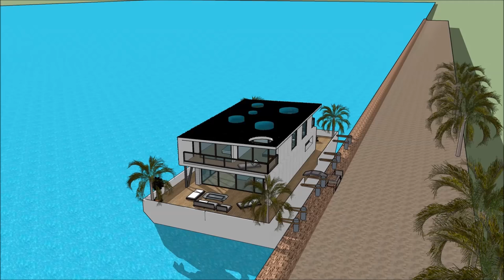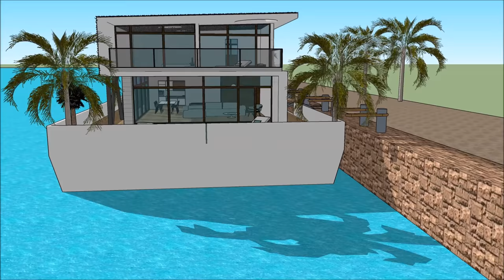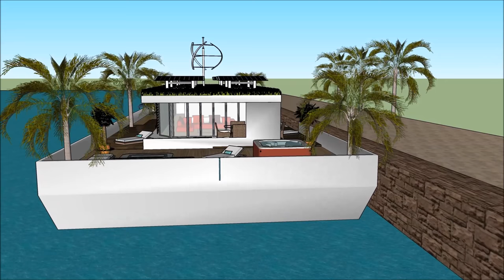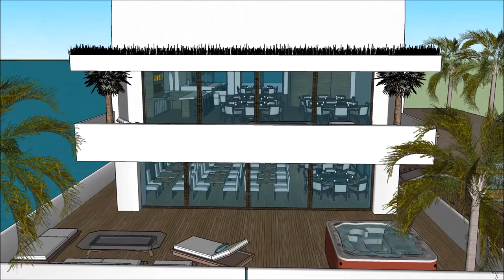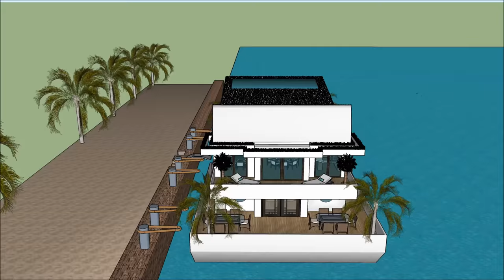ਮੈਨਨਨ ਹਾਉਸਬੋਟ ਫਲੋਟਿੰਗ ਹੋਮ ਹਾਊਸਬੋਟ ਫਲੋਟਿੰਗ ਹੋਮ हाउसबोट फ़्लोटिंग हाउस फ़्लोटिंग होम हवेली फ्लोटिंग हा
ਮੈਨਨਨ ਹਾਉਸਬੋਟ ਫਲੋਟਿੰਗ ਹੋਮ ਹਾਊਸਬੋਟ ਫਲੋਟਿੰਗ ਹੋਮ हाउसबोट फ़्लोटिंग हाउस फ़्लोटिंग होम हवेली फ्लोटिंग हा ਹਾਊਸਬੋਟ ਨੂੰ ਜੀਵਨ ਦੀ ਗੁਣਵੱਤਾ ਨੂੰ ਕਾਇਮ ਰੱਖਣ ਲਈ ਬਣਾਇਆ ਗਿਆ ਹੈ ਫਲੋਟਿੰਗ ਘਰ ਹਾਉਸਬੋਟ ਘਰ ਦੀ ਕਿਸ਼ਤੀ:

ਮੈਨਨਨ ਹਾਉਸਬੋਟ ਫਲੋਟਿੰਗ ਹੋਮ ਹਾਊਸਬੋਟ ਫਲੋਟਿੰਗ ਹੋਮ हाउसबोट फ़्लोटिंग हाउस फ़्लोटिंग होम हवेली फ्लोटिंग हा ਮਹਿੰਗਾ ਯੂਜ਼ਰ ਨੂੰ ਖੜਕਾਏ House Boat ਕਿਰਾਏ 'ਲਈ ਇੱਕ ਮਹਿੰਗਾ ਖੜਕਾਏ House Boat ਤਿਆਰ ਡਿਜ਼ਾਇਨ ਵੀ ਸ਼ਾਮਿਲ ਹਨ ਫਲੋਟਿੰਗ ਘਰ ਹਾਉਸਬੋਟ

ਮੈਨਨਨ ਹਾਉਸਬੋਟ ਫਲੋਟਿੰਗ ਹੋਮ ਹਾਊਸਬੋਟ ਫਲੋਟਿੰਗ ਹੋਮ हाउसबोट फ़्लोटिंग हाउस फ़्लोटिंग होम हवेली फ्लोटिंग हा ਇਸ ਨੂੰ ਥੱਲੇ ਤਹਿਖ਼ਾਨੇ ਪੱਧਰ ਨਾਲ ਤਿੰਨ ਦੀ ਯੋਜਨਾ ਹੈ, ਜੋ ਸਭ ਦੀ ਸਹੂਲਤ ਕਿਰਾਏਦਾਰ ਲਈ ਲੋੜ ਹੋਣੇ ਹਨ. House Boat ਖੜਕਾਏ ਵਿਲੱਖਣ ਭਿਨ ਫੀਚਰ ਨਾਲ ਇੱਕ ਵਿਲੱਖਣ ਆਧੁਨਿਕ ਸਮਕਾਲੀ ਡਿਜ਼ਾਇਨ ਹੈ. ਇਸ ਦੇ ਆਪਣੇ ਲੌਂਜ ਖੇਤਰ ਦਾ ਬੇਅੰਤ ਨਜ਼ਾਰਾ ਹੈ.